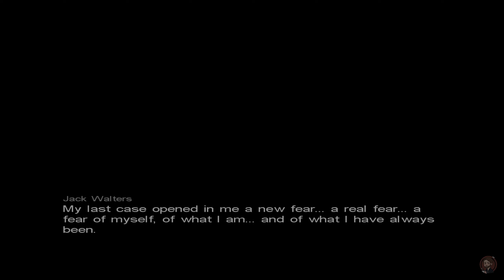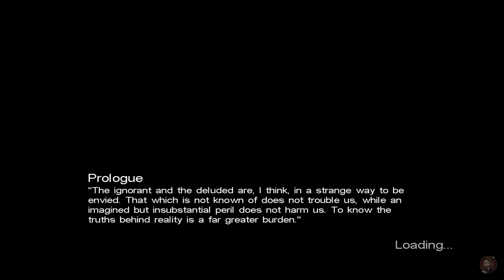Call of Cthulhu Dark Corners of the Earth: Part 1 - Gameplay No Commentary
Hi everyone, turkuazsubat is here. Today i played Call Of Cthulhu Dark Corners Of The Earth. I play Jailbreak, Ship and Devil's Reef chapters in this series as well. All this video with no commentary. This Gameplay video is part 1. Also this game is of the type Lovecraftian, Horror, Fps and Atmospheric.

Call of Cthulhu: Dark Corners of the Earth is a survival horror video game developed by British studio Headfirst Productions for the Xbox in 2005 and for Microsoft Windows in 2006. It combines an action-adventure game with a relatively realistic first-person shooter and elements of a stealth game.

The game is based on the works of H. P. Lovecraft, author of "The Call of Cthulhu" and progenitor of the Cthulhu Mythos. It is a reimagining of Lovecraft's 1936 novella The Shadow over Innsmouth, taking large inspiration from Chaosium's Call of Cthulhu role-playing game 1997 scenario Escape From Innsmouth. Set mostly in the year 1922, the story follows Jack Walters, a mentally unstable private detective hired to investigate in Innsmouth, a strange and mysterious town that has cut itself off from the rest of the United States.

In development since 1999, the project was repeatedly delayed, going through several revisions and having some of its most ambitious and immersive features abandoned and the initially planned PlayStation 2 version cancelled. Although well received by critics, Dark Corners of the Earth was a commercial failure. At least two more Cthulhu Mythos games were planned by Headfirst Productions, including a direct sequel titled Call of Cthulhu: Destiny's End, but neither were completed due to Headfirst's bankruptcy.